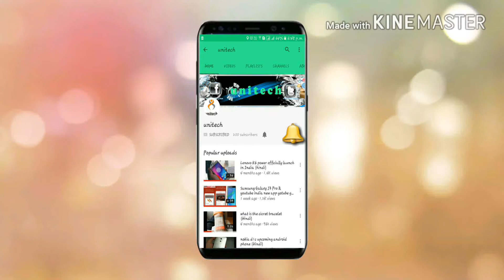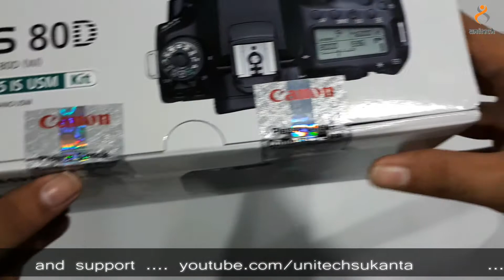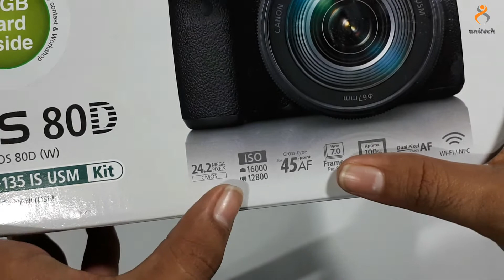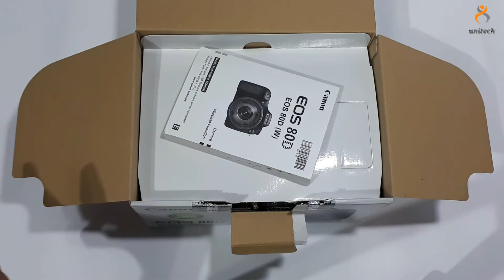canon EOS 80D unboxing hindi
Namaskaar Dosto, is video mein maine aapko canon EOS 80D unboxing karne wala hu .

Hi dosto main hun aapka techniq ustaad jo ki aapko batata har ek gadjet k techniqs ke bare main to fir chaliye suru karte hain aajka unitech baatein.

 Best Buy Link Canon Eos 80D 18-135 mm Lens

 Best Buy Link Canon Eos 80D Body

 Best Buy Link Canon Eos 80D 18-55 mm lens

Best Buy Link Sigma AF 70-300 mm Lens